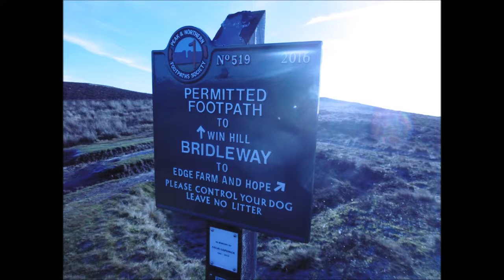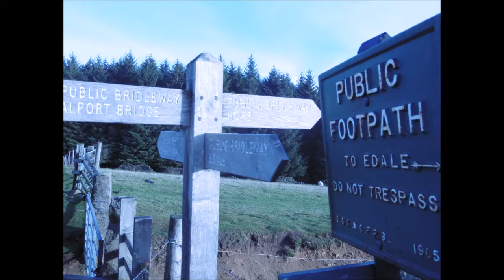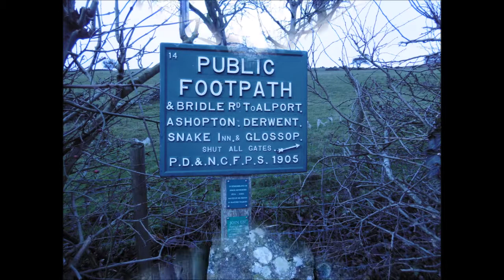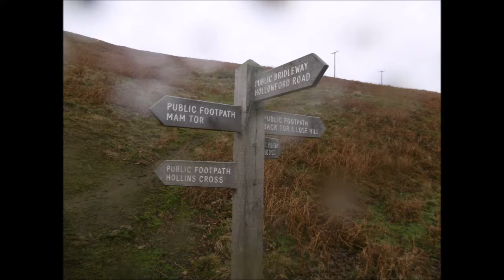Walk from Hope to Edale